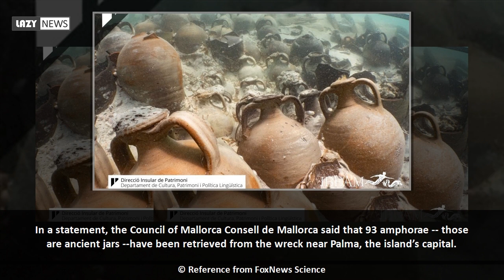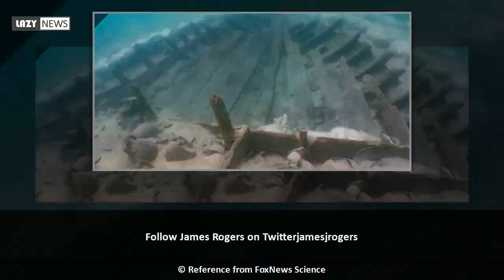Stunning cargo discovered on well-preserved Roman shipwreck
Archaeologists have discovered a hoard of Roman jars on an ancient shipwreck off the Spanish island of Mallorca.  In a statement, the Council of Mallorca Consell de Mallorca said that 93 amphorae -- those are ancient jars --have been retrieved from the wreck near Palma, the island’s capital.  In a press conference last week, officials explained that the wreck was found earlier this summer. “The department's priority has been to protect the wreckage and recover the amphorae,” said Kika Coll, council minister.  The ship, which dates...